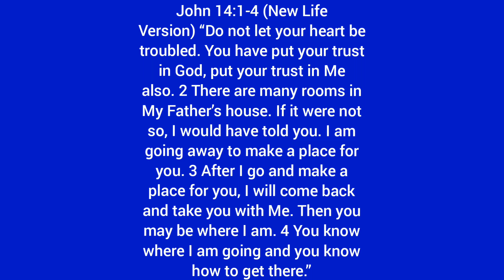John 14:1-4 (New Life Version)